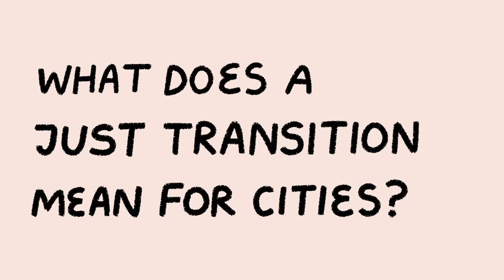What does a just transition mean for cities?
A green and just transition is C40’s vision for a greener, healthier and more prosperous future for everyone, everywhere.

By investing in climate solutions that reduce greenhouse gas emissions and keep global heating below 1.5°C, city leaders can mitigate climate breakdown and deliver health benefits, create jobs and tackle systemic inequality.